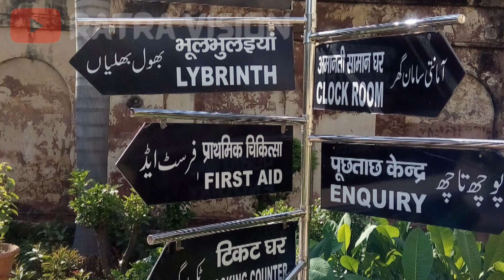Lucknow Dairies *photography*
Lucknow Dairies *photography* @ratravision